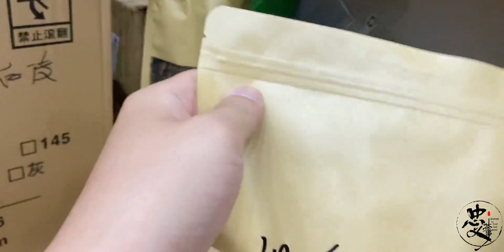茶叶该如何正确的保存？记住这3点，茶叶就能多储存两年！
趣闻,茶文化,生活,生活小技巧,茶道,茶叶,生活知识,茶生活,茶,茶艺,茶知识